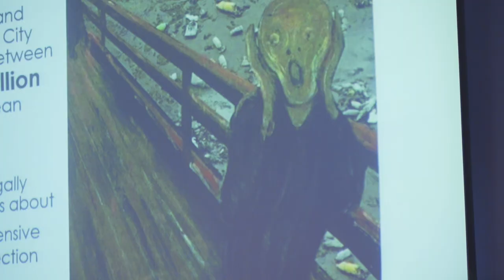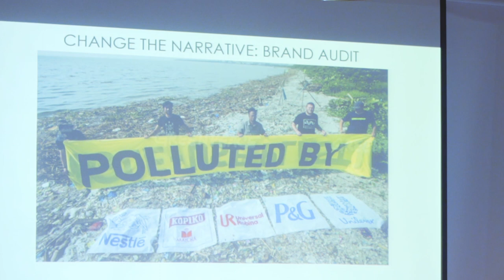Home To Ocean Summit: Plastic knows no borders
On 20 March 2019 the Two Oceans Aquarium hosted the Home to Ocean “Plastic knows no borders” Summit to share ideas, information and advances that have been made in recent years, when it comes to plastic and plastic in the oceans.

The Summit drew together some of the key role players in the local plastics arena – PlasticsSA, the International Ocean Institute, the V&A Waterfront, The Really Great Material Company, Woolworths, SPAR, Wasteplan, Nude Foods, Shop Zero, Future Kids, Oceano Reddentes, Earth Child, Sea the Future, Sea the Bigger Picture, Redefine Properties, SAFCEI, and the Percy FitzPatrick Institute, among others.

Our line-up of speakers included Lorren de Kock from WWF, Professor Catherina Schenck from UWC, Aaniyah Omardien from The Beach Co-op, Sonja Ray from Prime Plus Packaging, Karoline Hanks of ICarryMyOwn, Keith Wetmore from Yacht BOAZ, and Hayley McLellan, the Aquarium’s environmental campaigner.

Video produced by Lake Productions